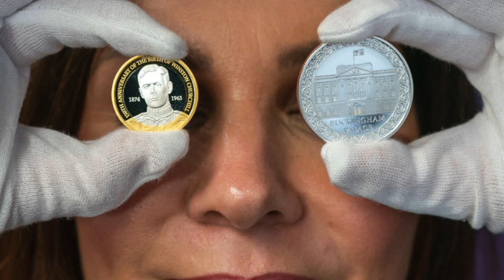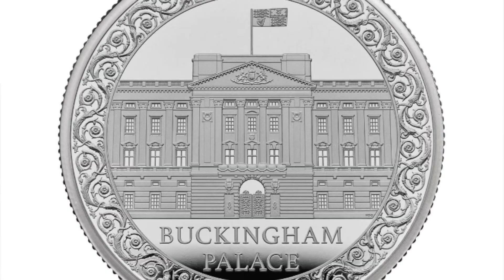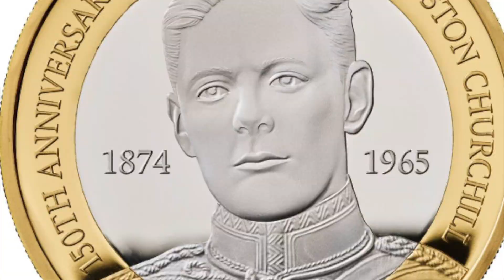New Pound Coins for 2024 | 2024년의 새로운 동전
Today, I read out a newspaper article from Sky News about plans for new pound coin designs for 2024.